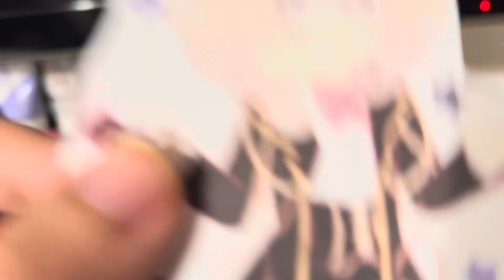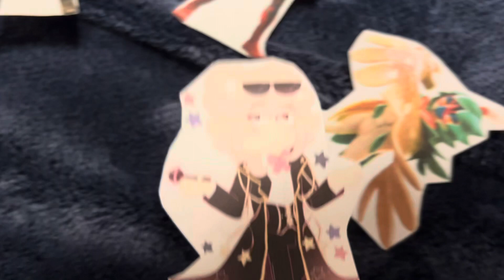Team of Steel’s Song! - TPI All Stars 2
Song: Shiawase (Horimiya)

Also this one beats the first opening no lies!!!